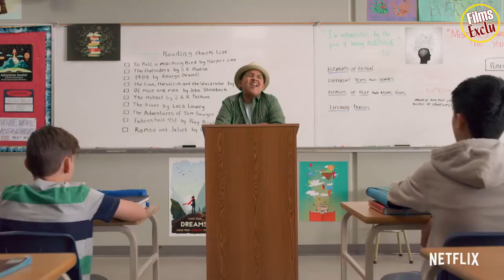🔴 UN AMI AUX PETITS SOINS Saison 1 Bande Annonce VF (2020) NETFLIX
Découvrez la bande annonce UN AMI AUX PETITS SOINS
Résumé : Un jeune garçon de 11 ans souffrant de phobie sociale trouve le courage d'affronter l'entrée au collège auprès de Dude, un chien de soutien émotionnel.
Depuis 2020 / 30min / Comédie
Titre original : The Healing Powers of Dude
De Erica Spates, Sam Littenberg-Weisberg
Avec Jace Chapman, Larisa Oleynik, Mauricio Lara
Nationalité U.S.A.

Suivez nous !